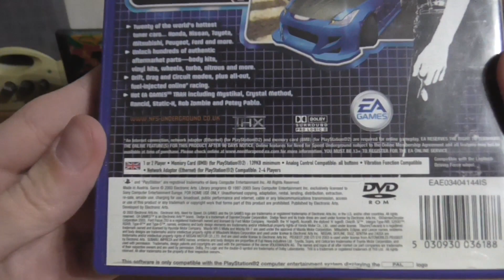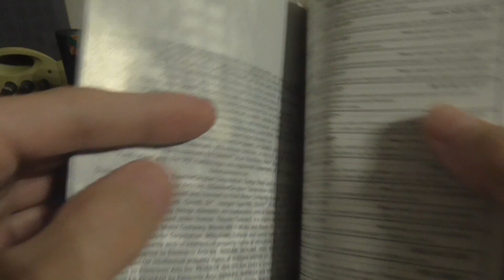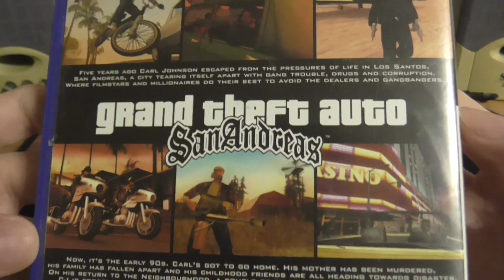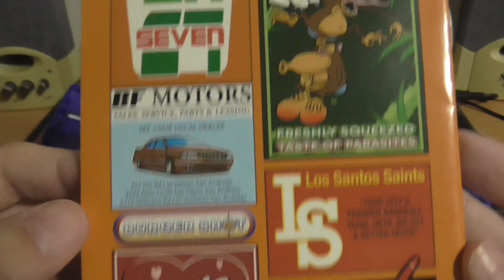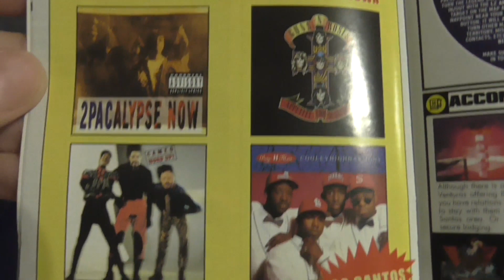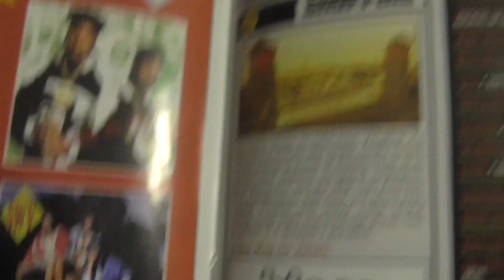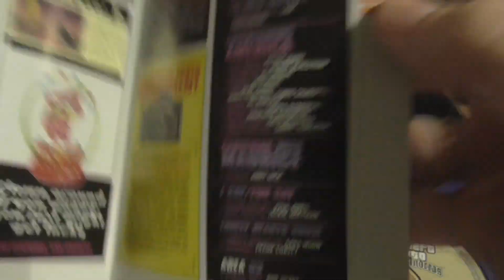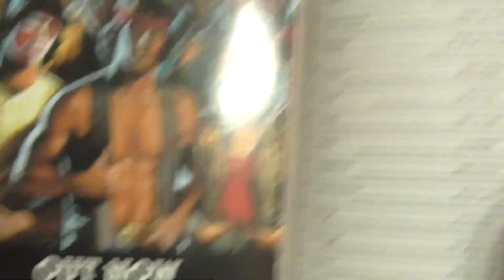Распаковка посылки от Вячеслава (г. Омск) (23.10.2020 г.)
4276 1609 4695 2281 - Сбербанк (Visa)